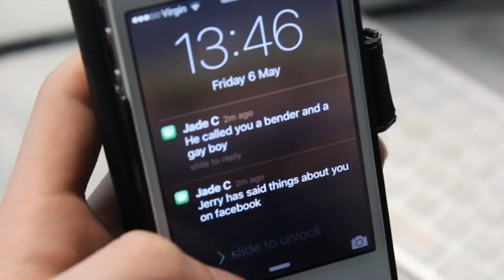Bullying Documentary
BTEC Media Level 3